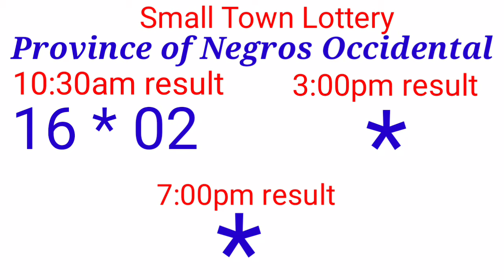STL - PROVINCE OF NEGEOS OCCIDENTAL September 26, 2021 1ST DRAW RESULT